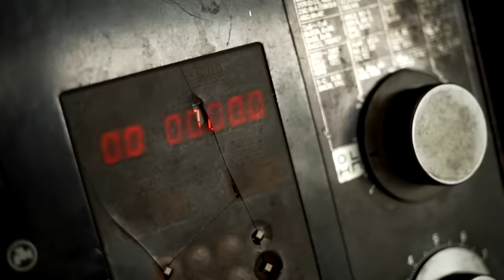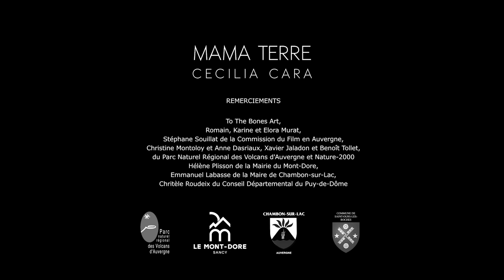Cécilia Cara - MAMA TERRE (Official Music Video)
MAMA TERRE - Cécilia Cara
Lyrics & Music : Cécilia Cara / Juancho Valencia

With :
Rachel Valery
Clément Cabrel
Tristan Robin
Nara Chea
Princia Gonoporo
Marie Robin

Director : Jon Verleysen
Artistic Direction : Juliette Pretat-Palacio
First Assistant Director : Marie Lork
DOP & Camera Operator : Matthieu Menant
Set Managers : Eddy Lacombe & Tristan Robin
Editor : Sylvain Franchet
Colorist : François Houlzet
Make-up : Clothilde David
Fixer : Romain Murat
Audiovisual equipment : Buffaloc
Set equipment  : To The Bones Art
Designer Costume : Romain Thévenin

Production : Celestino Prod
Executive Production : Black Bird
Executive Producer : Juliette Pretat-Palacio
Label : Celestino Prod
Distributeur : Kuroneko

REMERCIEMENTS :
To The Bonnes Art, Romain, Carine et Elora Murat, Stéphane Souillat de la Commission du Film en Auvergne, Christine Montoloy et Anne Dasriaux, Xavier Jaladon et Benoît Tollet du Parc Naturel Régional des Volcans d'Auvergne et Nature-2000.
Hélène Plisson de la Mairie du Mont-Dore
Emmanuel Labasse de la Mairie de Chambon-sur-Lac
Cristèle Roudeix du Conseil Départemental du Puy-de-Dôme

Press TV : François TROLLER
Press RADIO : Nicolas BIDEAU
Press Web / Print Media : Charlotte ARGENCE ( MaComAgency)

« Mama Terre  » is available !

And the Album "PARIS-BOGOTA" is avalaible too !!

Follow Cécilia !

LYRICS :

L’air que je respire est beaucoup trop pur
Je me passerais bien de toute cette verdure

L’eau que je bois est belle et trop limpide
Je me noierais bien dans les pesticides

Quand le ciel devient sombre
Que le soleil grimace
Je ne suis plus qu’une ombre
Qui peu à peu s’efface
Quand il sera trop tard
Que plus rien n’y fera
Peut-être bien qu’un soir
On se demandera

Où est-ce qu’on va?

MAMA TERRE, MAMA TERRE, regarde-moi
Je ne suis qu’un enfant qui veut de toi
Toujours mieux, toujours plus, pour qui, pour quoi ?
Mais sans voir que l’essentiel est là

MAMA TERRE, MAMA TERRE, ma Terre à moi
Même à terre tu t’élèves et tu te bats
Tu te bats pour moi, pour moi qui te bats
Pardonne-moi et ne m’abandonne pas

MAMA TERRE, MAMA TERRE, Oh Eh Oh, Oh Eh Oh!
MAMA TERRE, MAMA TERRE, Oh Eh Oh!

L’arbre qui me ressource est trop encombrant
Je brûlerais tout ça pour construire plus grand

Me gusta como el sol me hace cenizas
Y como la lluvia me quema la risa
Me gusta la flor, sin su color
Y golpearte el corazón
Me gusta el veneno de tus entrañas
Tu destrucción me excita me llama
Quiero devorarte, tengo apetito
Soy un salvaje, no escucho tu grito

Ma Terre tu es le miroir de ma décadence
Ton abattoir sera ma dernière danse